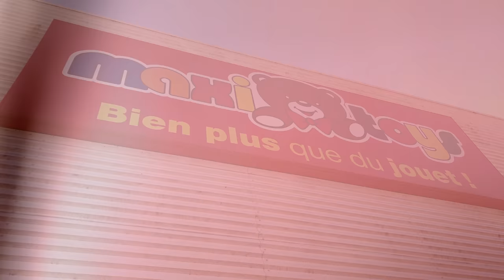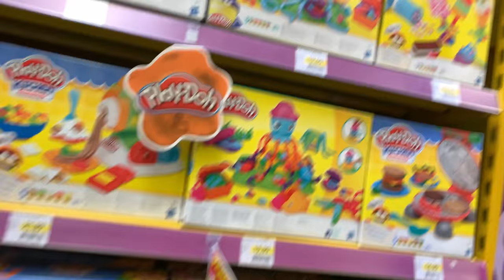SI TU DEVINE J’ACHÈTE - CHALLENGE || Lunah Lucornah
♡ BIENVENUE ♡

Aujourd'hui je test le nouveaux concept de vidéo que ma copine Shasha ) a inventer et j'adore j’espère que vous aussi vous aimerez ce nouveau challenge car je l'adore et je me suis bien amuser a vous le tourner.

Lùnah
♡ I N S T A G R A M : studiolucornah_off
♡ F A C E B O O K : Studio Lucornah
♡ T I K  T O K : Lunah_Lucornah

Notre Matériel

⇢ Caméra principal : CANON G7X
⇢ Caméra 4K : Iphone XS
⇢ Appareil Photo : Reflex Canon 1300D
⇢ Montage Vidéo : FILMORA
⇢ PC Gamer : Lenovo Legion Y520
⇢ Miniature : PHOTOSHOP